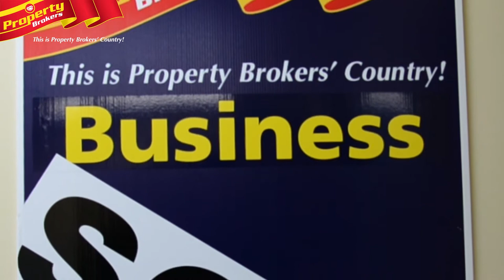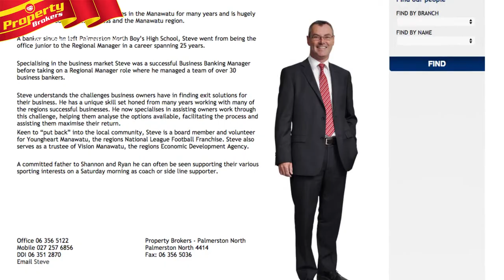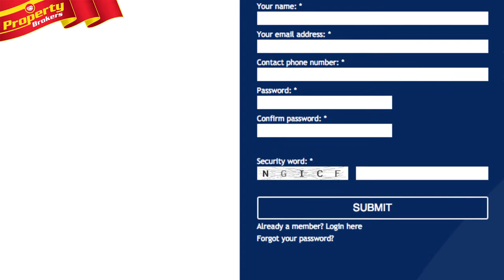Steve Davey - Property Brokers Business Sales Specialist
Steve Davey is THE Business Sales Specialist in the Manawatu.

Steve sells MORE businesses in the region than anyone else. So, if you are looking to sell your business then Steve should be your first choice. He also has more quality listings than anyone else and has a large database of buyers that he is constantly looking to match to a great business opportunity.

Steve has developed a proven track record of success, based on quality customer service, great marketing and his strong skill set, honed from many years as a business banker. He understands business and has strong financial analysis and risk management skills. Having worked with many successful businesses over the last 25 years he is well placed to help buyers and sellers realise their dreams.

If you are looking to sell your business then look no further than Steve Davey. He is THE local business sales specialist with a proven track record of results. Steve’s marketing finds buyers locally, nationally and internationally and is cost effective. Contact Steve anytime for a confidential chat and a free appraisal.

By the same token, if you are looking to buy a business, register with Steve and stay informed of the market. A lot of businesses are sold on the quiet and never publically listed. Only registered buyers get a look at these often awesome opportunities. You can register on the website today!